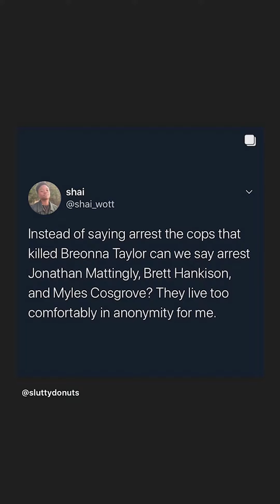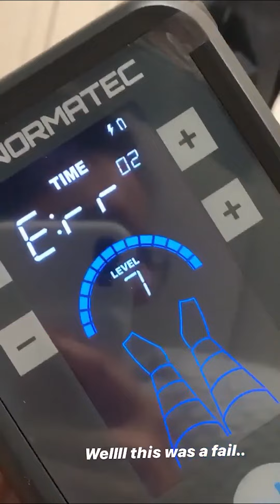NATALIE NOEL NEW INSTAGRAM STORIES!